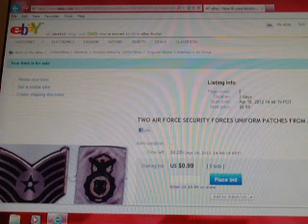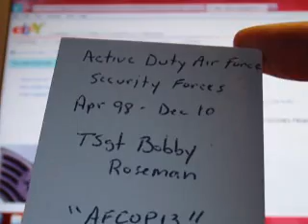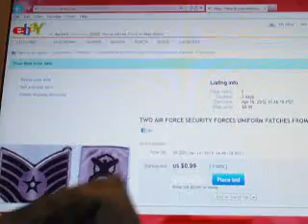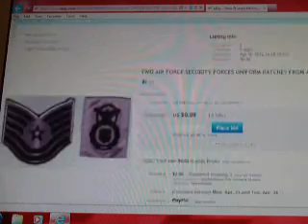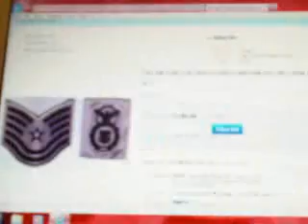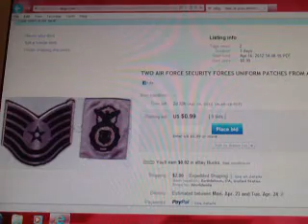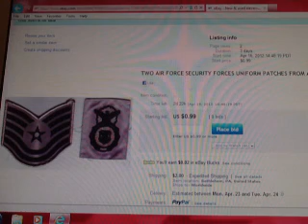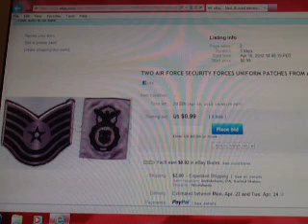AFCOP13 MILITARY PATCHES ON EBAY FOR MS WALK + MAIL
AFCOP13'S MILITARY PATCHES ON CHARITY AUCTION!